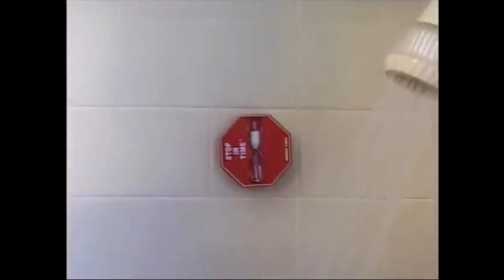Mayor's Water Challenge 2020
Throughout the month of August, Santa Maria Mayor Alice Patino joins other mayors across the United States by asking residents to make a long-term commitment to managing water resources and take the pledge to conserve water. The annual National Mayor’s Challenge for Water Conservation is a friendly community-based competition that encourages residents to make a series of water conservation pledges on behalf of their city. Winning cities are those with the highest percentage of residents who take the challenge in their population category. Participants earn a chance to win any of hundreds of great prizes.